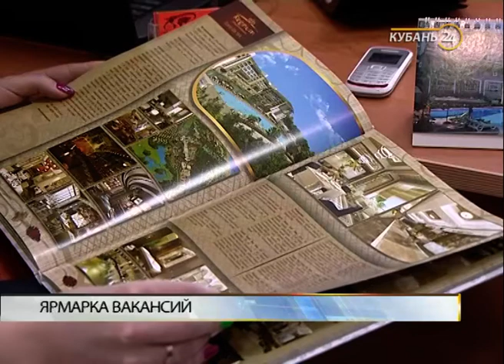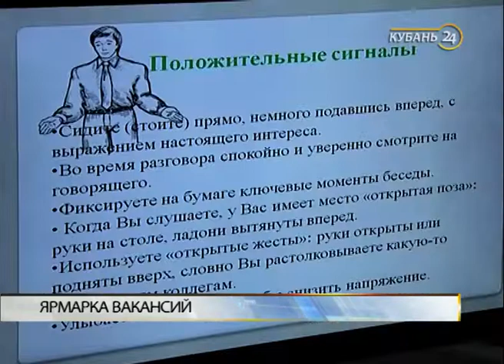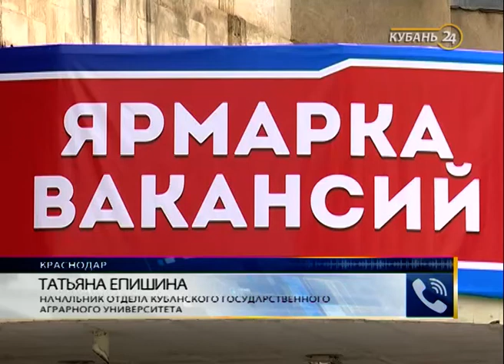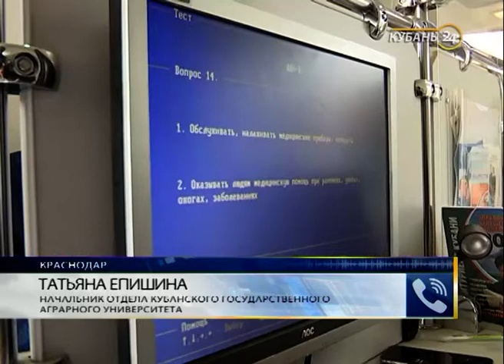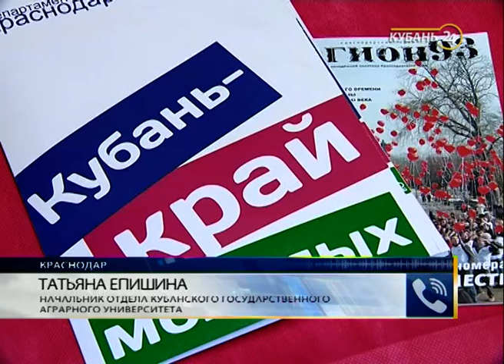Специалист управления занятости минтруда: 23% пришедших на ярмарку вакансий можно трудоустроить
В эфире программы «Тема дня» — начальник отдела профобучения и профессиональной ориентации управления занятости населения министерства труда и социального развития Краснодарского края Марина Слепченко.

Министерство труда России уберет из списка запрещенных для женщин несколько профессий. Теперь они смогут официально работать на воздушном, речном, морском и железнодорожном транспорте, в хлебопекарном производстве, а также водить большегрузы и специальную технику.

Региональный рынок труда обсудили с представителем краевого управления занятости населения Мариной Слепченко. Разбирались, какие специалисты нужны на предприятиях региона, зачем нужны ярмарки вакансий, а также какие на них можно получить услуги.